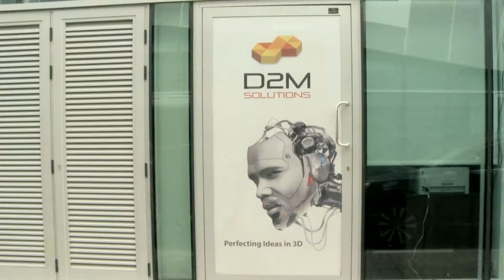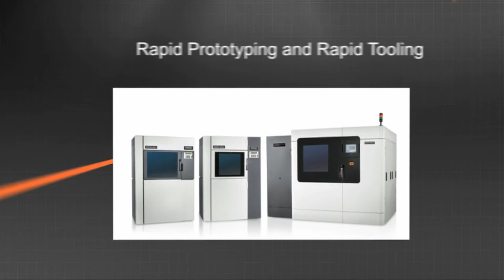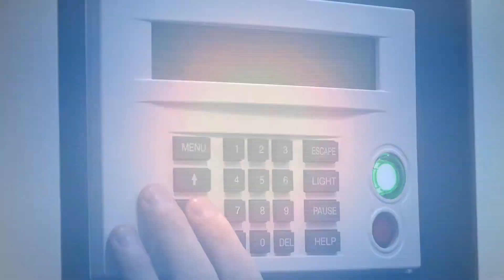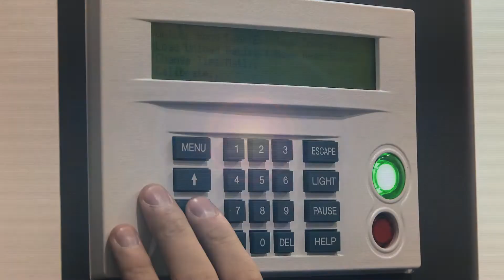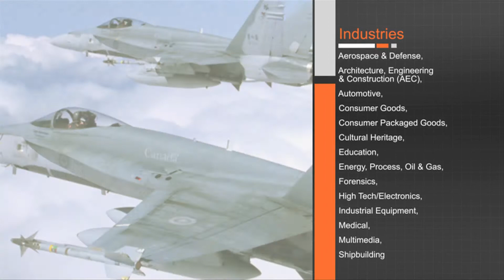3D PRINTING - 3D SCANNING & PLM TECHNOLOGY: D2M SOLUTIONS FZE,Dubai U.A.E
Faster 3D Printing- Faster 3D Scanning & PLM Technology at D2M Solutions FZE, headquartered in Dubai, U.A.E, serve's the technology requirements for new product development by industrial enterprises, universities, SMEs and R & D organizations in the Middle East, North Africa and Pakistan.

D2M Solutions provides a complete range of design to manufacturing technologies from leading suppliers including Dassault Systemes, Stratasys, Creaform, Z+F, Innovmetric, Geomagic, MK Technology.

Successful use of these best-in-class technologies helps companies to quickly respond to market demands, increasing their competitiveness and ability to compete in the global market place.

• CAD/CAM/CAE, and  PLM (Product Lifecycle Management)
• Reverse Engineering, Inspection and Quality Assurance systems
• 3D Printing
• Rapid Prototyping and Rapid Tooling with Vacuum Casting
• Direct Digital Manufacturing
• Rapid Manufacturing with Investment Casting
• Visual Decision Platform

The above all best-in-class technologies you can find at one place D2M Solutions FZE.